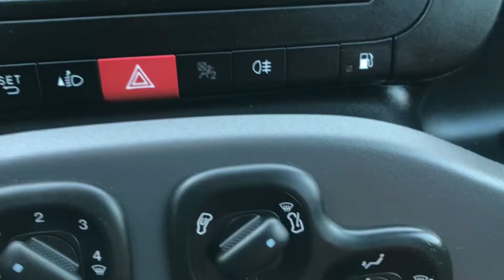FIAT Panda Van COIBENTATA 0.9 TwinAir Turbo Natural Power Pop Van 2 posti